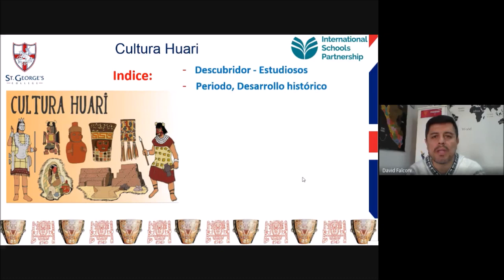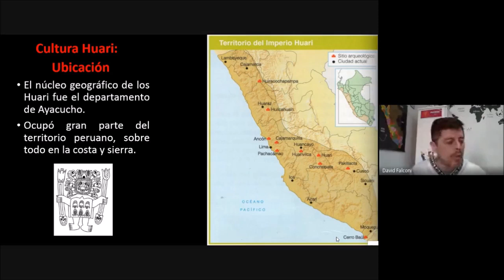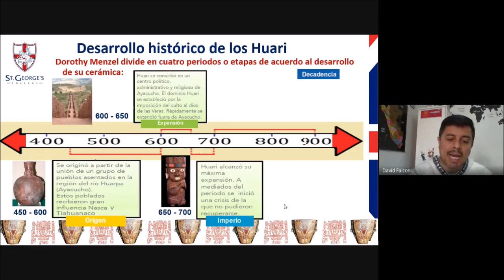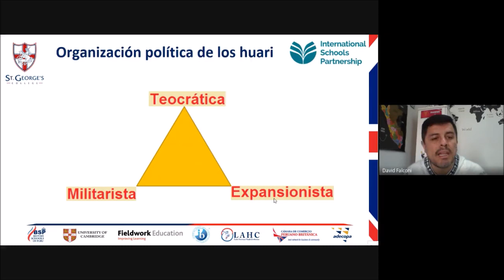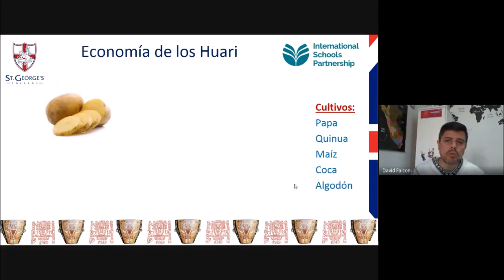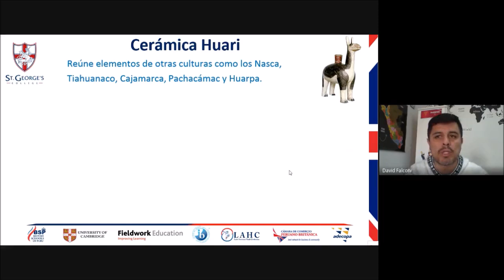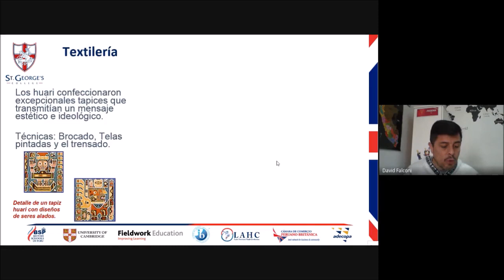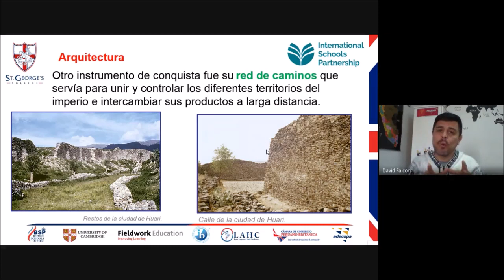Cultura Huari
Clase virtual sobre la cultura Huari o Wari